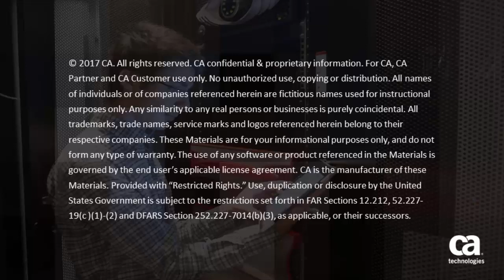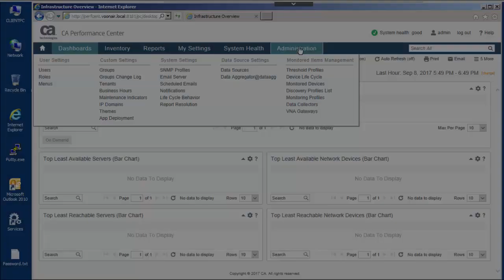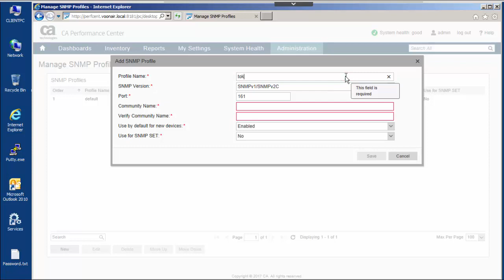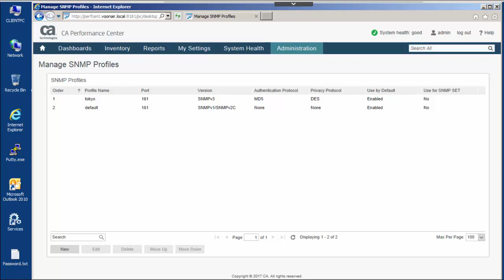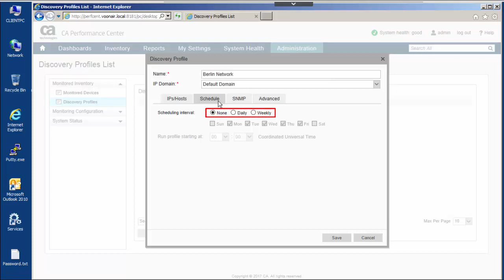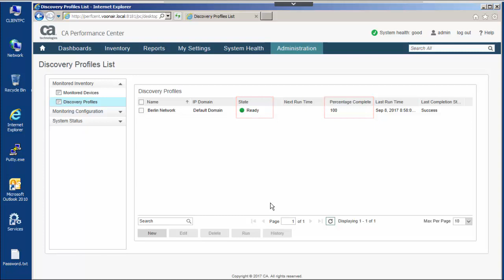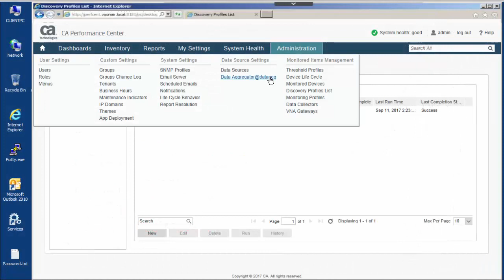Device Discovery in CA Performance Management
The video examines the steps required to discover devices in CA Performance Management 3.2.